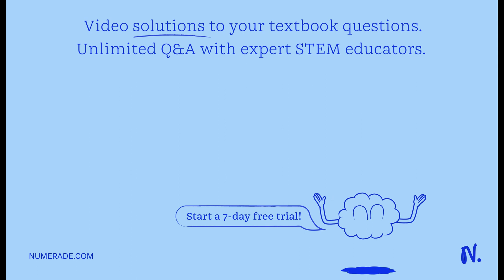Which of the following is true of both prokaryotic and eukaryotic gene expression? Both cell types …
Which of the following is true of both prokaryotic and eukaryotic gene expression? Both cell types carry out transcription in the nucleus. Both cell types use ribosomes to complete translation. Both cell types assemble amino acids to carry out translation. Both cell types finish translation in the endoplasmic reticulum. Both cell types use tRNA to translate the codons.

TheCentralDogma:UnderstandingGeneExpression